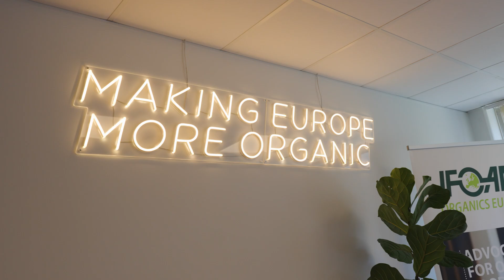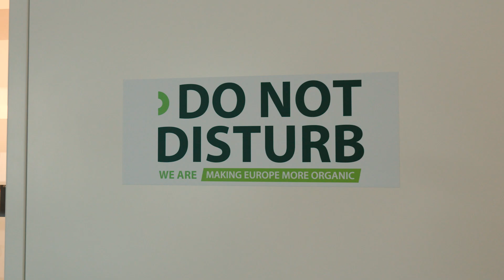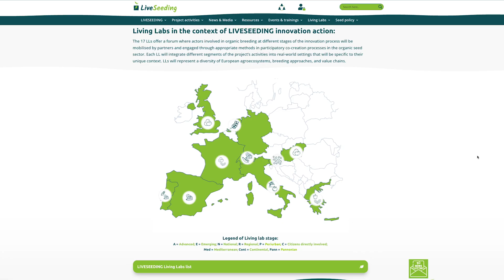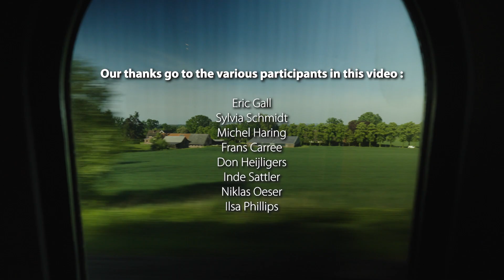OrganicDelivers | Episode 1 - Innovation in plant protection: Organic breeding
OrganicDelivers is our campaign highlighting the benefits of organic farming. In this first video we focus on organic breeding.